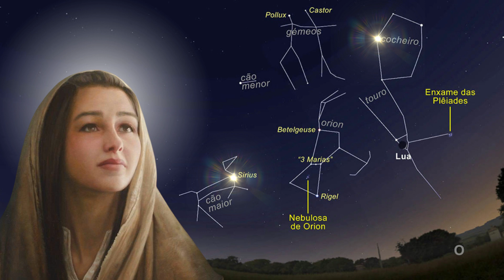Maria, mãe de Jesus